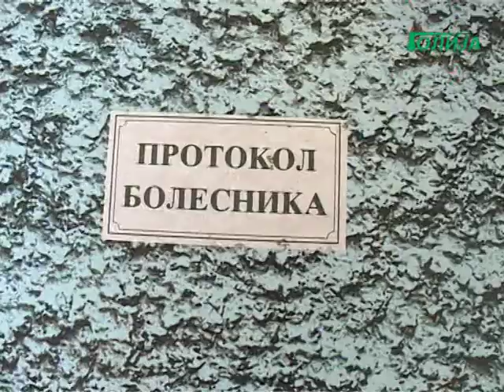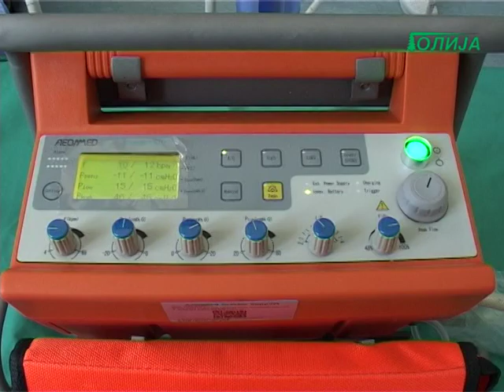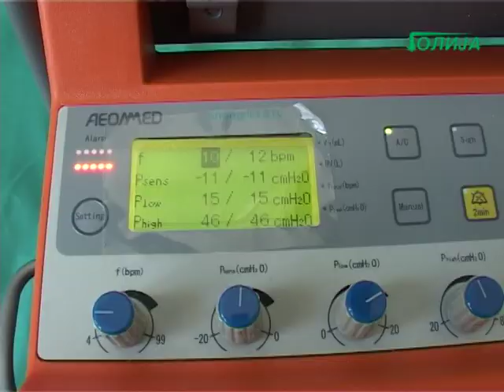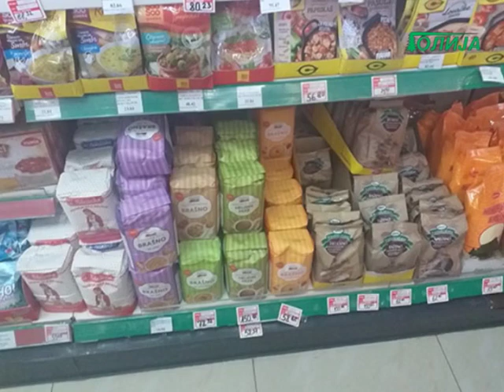Dnevnik TV Golija 07 04 2020